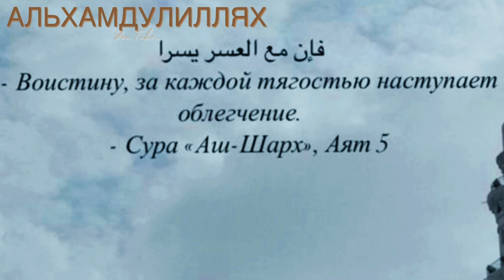Китайский салат с хрустящими баклажанами🔥💣💯 Chinese salad with crispy eggplant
Баклажаны 2 шт.(средние)
Вода 0,5 л + соль 2 ст.ложки
Крахмал 1 ст.ложка с горкой
Красный болгарский перец 1 шт.
Жёлтый болгарский перец 1 шт.
Чили перец 1 шт.
Зелёный лук-половина пучка
Кинза-половина пучка
Чеснок 2 зубчика
Фиолетовый лук-половинка головки
Жидкий мёд 2 ст.ложки
Соевый соус 2 ст.ложки
Сок половинки лимона
Растительное масло для жарки 300 мл
Кунжут 1 ст.ложка

Chinese salad with crispy eggplant🔥💗💯

Eggplant 2 pcs. (medium)

Water 0.5 l + salt 2 tablespoons

Starch 1 tablespoon with a slide

Red bell pepper 1 pc.

Yellow bell pepper 1 pc.

Chili pepper 1 pc.

Green onion half a bunch

Cilantro half beam

Purple bow and half head

Liquid honey 2 tablespoons

Lemon half juice juice

Vegetable oil for frying 300 ml

Sesame 1 tablespoon

Bon appetite 🌹 ALHAMDULILLAH